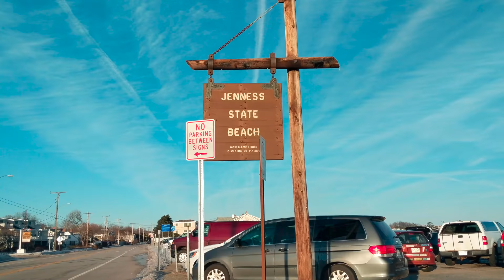Winter Surfing in ICY COLD New England Ocean - 4K Video - Jenness Beach Rye NH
Winter Surfing in ICY COLD New England Ocean in January  - Jenness Beach Rye NH with a 5mm wetsuit, boots, gloves and a hood. Middle of winter in January. The air temperature was 25F and the ocean temperature was 40 degrees.

 4k Video